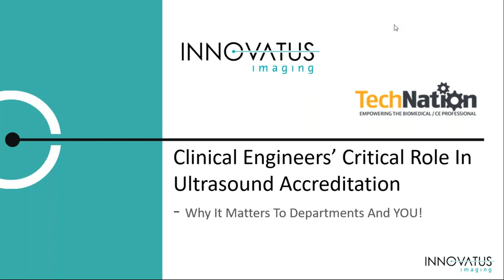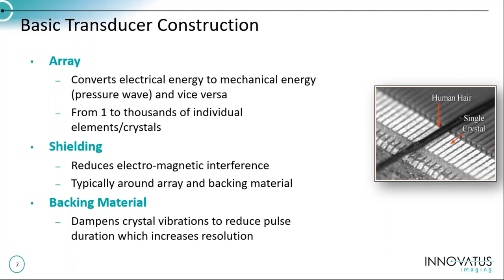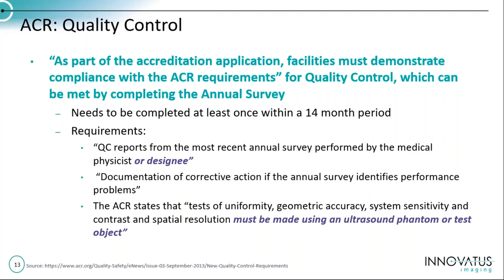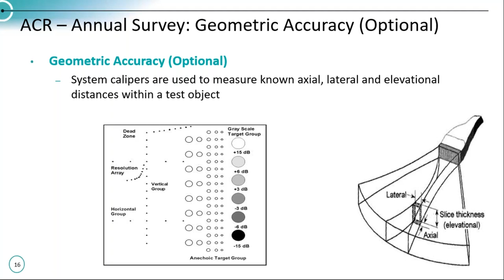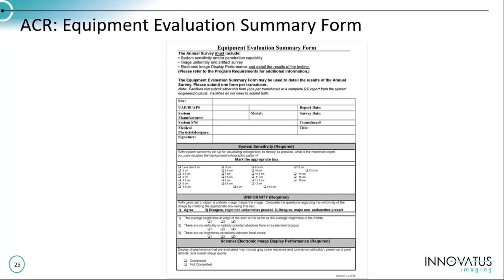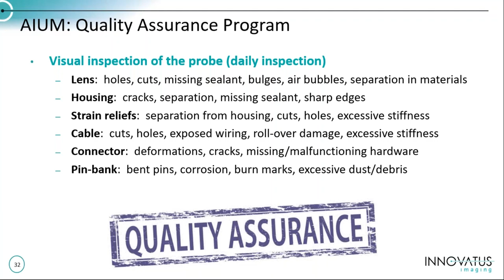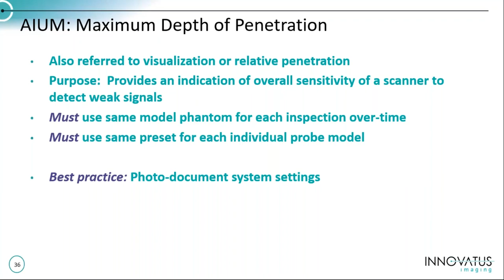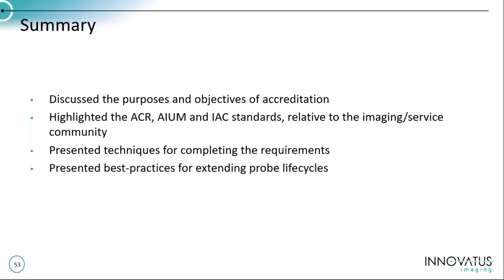Clinical Engineer's Critical Role in Ultrasound Accreditation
MD Expo Baltimore 2019